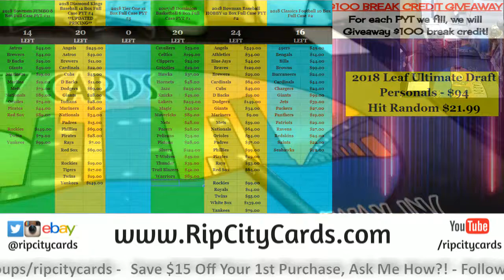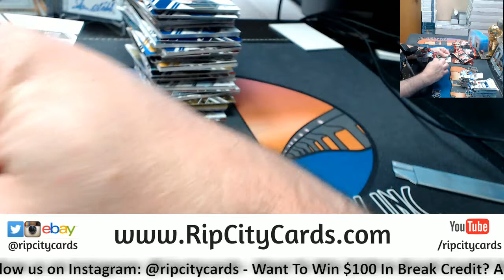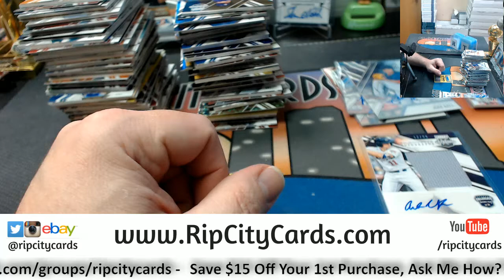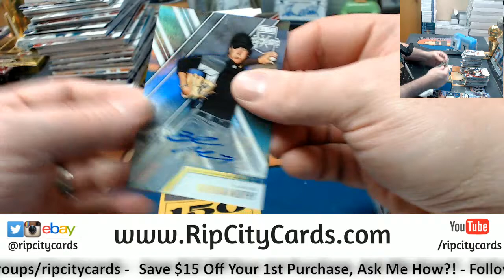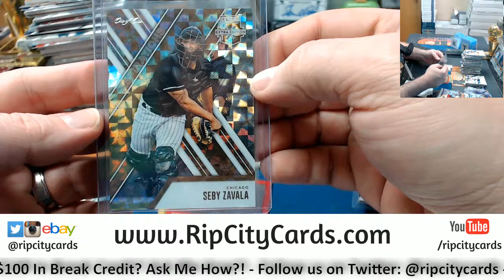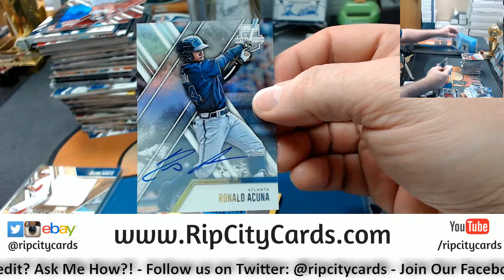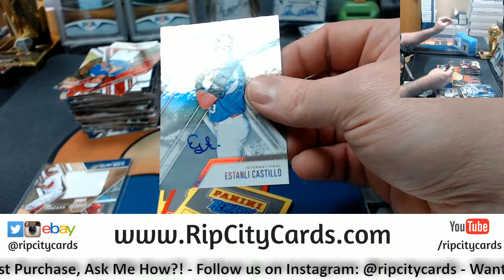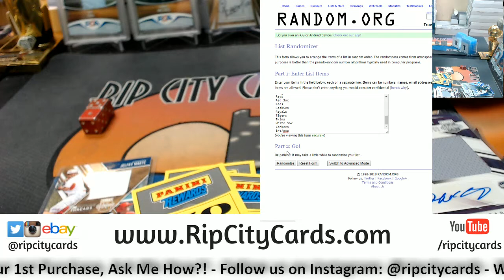2017 Elite Extra Edition #46 EBAY